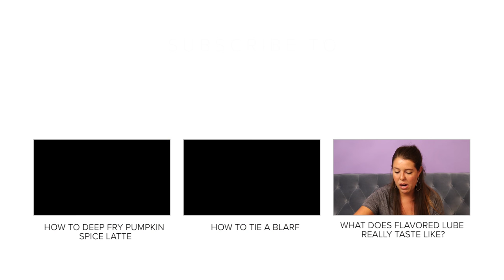We Tried The 'Friends' Thanksgiving Trifle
We tasted Rachel's infamous Thanksgiving trifle and lived to tell the tale.